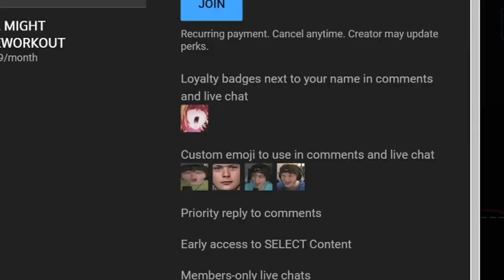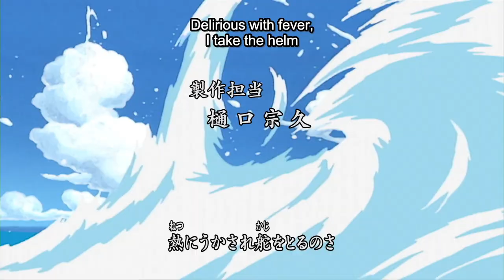NAMI BETRAYS LUFFY || NAMI IS AN ARLONG PIRATE!!? || One Piece Episode 31-32 Reaction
This One Piece reaction Nami betrays Luffy and is an ARLONG PIRATE! Nami is an Arlong Pirate, and she works for Arlong! Obviously something if off about this because she cried, but she was with him for sure. We also saw more of Usopp's clown adventures lol

🈷️BECOME A SWOLE MEMBER TO GET EARLY ACCESS! (One Piece, Haikyu, Boruto, HxH)